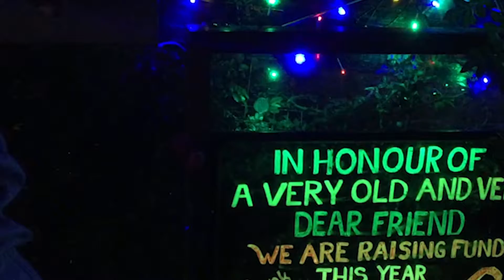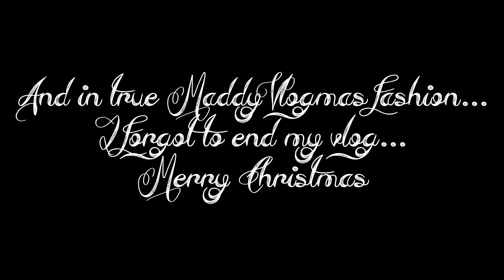The Most Magical Lights! || VLOGMAS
Jacob finds the most magical lights...it's vlogmas day 21!

❅ ❄ ❆ Lovely Links! ❅ ❄ ❆

Merry Christmas!